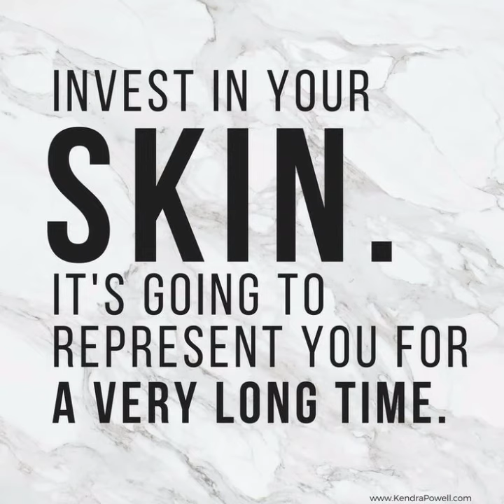Nutricentials Bioadaptive Skincare System 2021